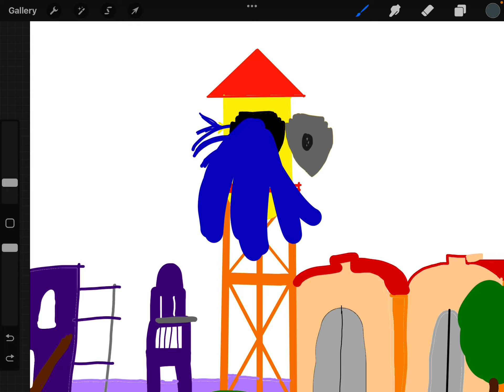Warner Bros. Water Tower blows up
Edit: Sorry for the bad audio, that was the only way it could work :p